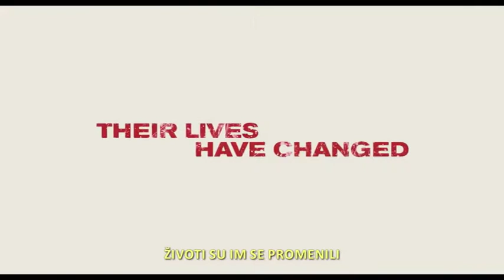Americka pita ponovo na okupu